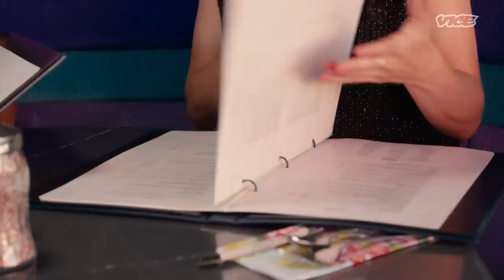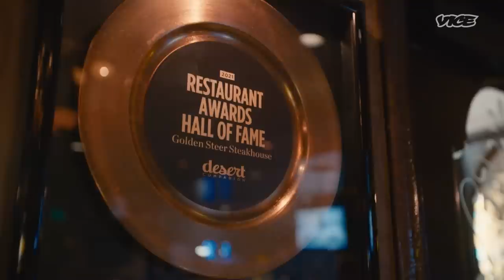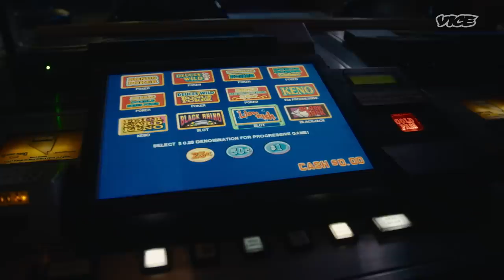The Munchies Guide To Classic Vegas Restaurants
Steve Chu, chef and co-owner of Ekiben in Baltimore, MD traveled with MUNCHIES to sample some of Las Vegas’ most classic food and entertainment attractions. He visits an iconic 50-year-old Vegas diner, eats dinner at a legendary old-school steak house, and finds out what it takes to be an Elvis impersonator on the Las Vegas Strip.

Find more from the VICE guide to Las Vegas